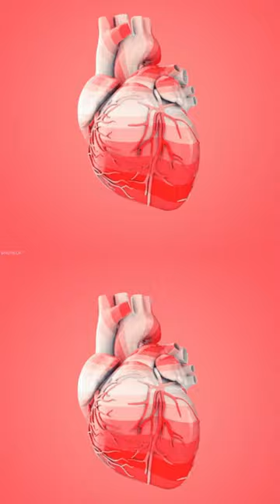"BIVACOR" Artificial Heart Could Save Million of Life - Tamil